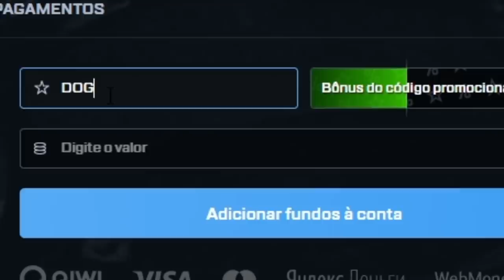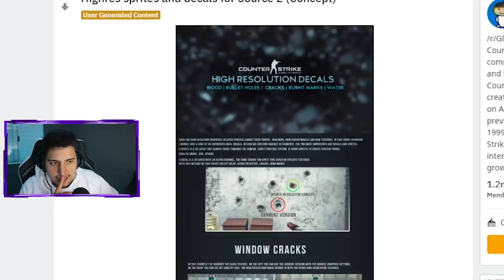NOVO CONCEITO GRÁFICO DA SOURCE 2 no CS:GO FAZ MUITO SENTIDO...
A source 2 do CS:GO pode estar chegando e um fã criou um novo conceito gráfico que faz muito sentido...